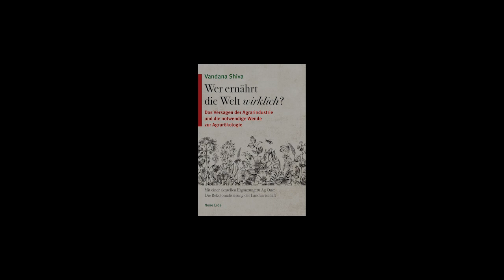"Wer ernährt die Welt wirklich?" – Vandana Shiva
Agrarökologie versus Agrarindustrie

In dieser Abrechnung der Wissenschaftlerin und Aktivistin Vandana Shiva wird eindrucksvoll dargelegt, wie die Agrargroßindustrie mit Chemie und Gentechnik den Planeten plündert, die Lebenswelt zerstört und unsere Gesundheit untergräbt. Und sie zeigt faktenreich und sachkundig auf, wer wirklich unsere Nahrungsgrundlage sicherstellt und wie wir den Hunger besiegen und unsere Nahrungssicherheit wieder herstellen können.

Einerseits stammen nur 30 Prozent der von den Menschen verzehrten Lebensmittel aus industriellen Großbetrieben, 70 Prozent aus kleinen, biologisch vielfältigen Betrieben. Andererseits werden 75 Prozent der ökologischen Zerstörung unseres Bodens, unseres Wassers und unserer biologischen Vielfalt durch industrielle Anbaumethoden verursacht. Und 40 Prozent der Klimaverwüstung, die wir heute erleben, ist auf die globalisierte industrielle Landwirtschaft zurückzuführen. Das heißt: Die industrielle Landwirtschaft wird, bis sie auch nur 40 Prozent unserer Nahrungsmittelversorgung bereitstellen kann, 100 Prozent unserer ökologischen Lebensgrundlage zerstört haben. Dies ist ein Rezept für unser Aussterben, nicht für die Ernährung der Welt. Der biologische Anbau in landwirtschaftlichen Betrieben und Gärten muss überall zur planetarischen Mission werden. Wir müssen für ein Ernährungs- und Landwirtschaftssystem innovativ tätig werden, das die Erde, unsere Gemeinschaften, unsere Städte und unsere Gesundheit regeneriert. Das ist Agrarökologie.«